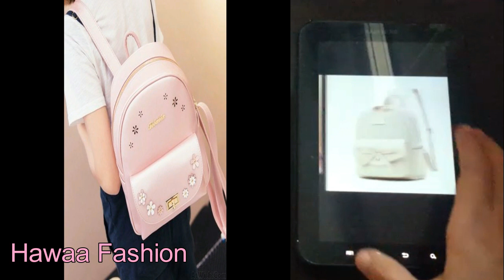أجمل موديلات شنط مدرسية للبنات School Bags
💖 لاتنسوا الإشتراك على قناتنا ليصلكم الجديد